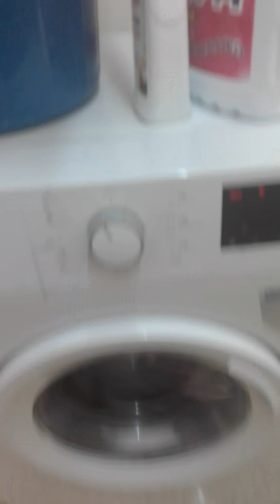😇my day sunday pampering urself/cleaning/laundry/exercise /quarantine pa more 😀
Stay at home stay safe be healthy to everyone dont lose hope mga friends laban lng God wth us 🙏😉😁